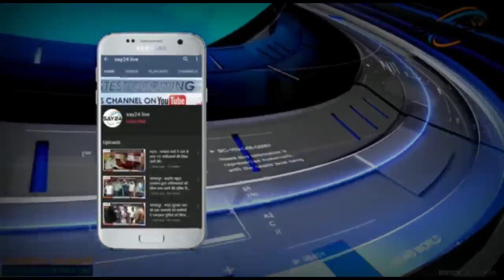मेडिकल काउंसिल ऑफ इंडिया कि टीम पहुंची भागलपुर ,स्वास्थ्य सुविधाओं का लिया जायजा